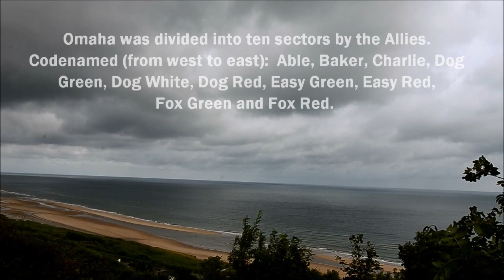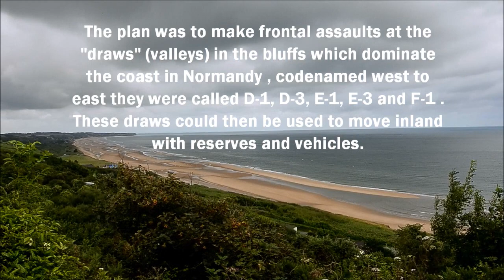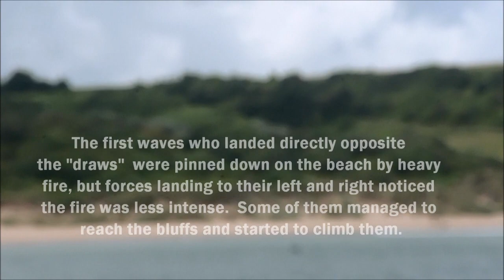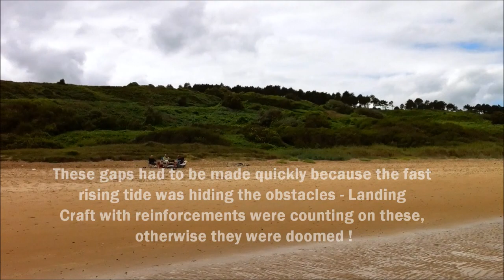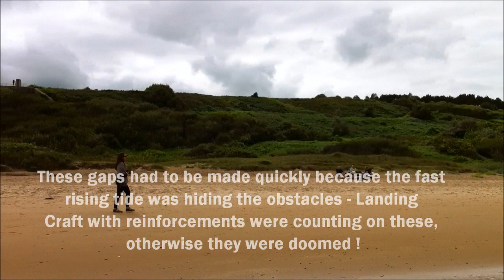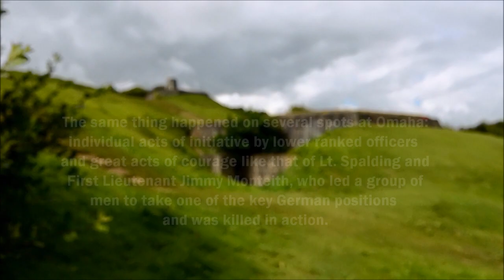Omaha Beach on D-Day - what happened? The story in 10 minutes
What happened on Omaha Beach on D-Day, june 6, 1944? I have visited the place several times and made a lot of photo's: check them out

I also shot some video here and there with my phone camera as I was walking around looking for the key points to photograph, and now have used these images to tell the story of Omaha as I see it - in 10 minutes. Contains footage of some of the key points like Fox Red,  Dog Green, Easy red, Widerstandsnest 60, 62 and 72. Phone camera quality so expect no miracles but the story is worth telling. Lest We Forget!

Music is by Charles Ives, a great American composer of the early 20th century. For further reading I'd suggest the excellent books by Cornelias Ryan - "The Longest Day" and Joseph Balkoski - "Omaha Beach".

Omaha Beach is well worth a visit. It "breaths" history and at times has a near magical atmoshere surrounding it. Also make sure to visit the US Cemetery on top of the bluffs and pay respect to the thousands that lay there so we may live in freedom.

More footage I shot earlier (also at Pointe Du Hoc and British sectors) is in an older youtube movie from 2009